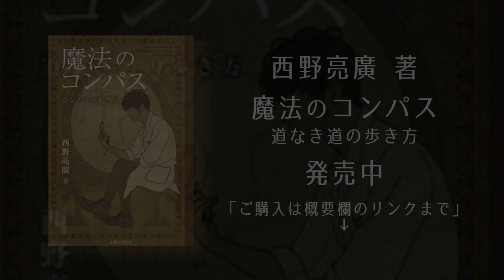梶原の「もうえぇわ」ものまね